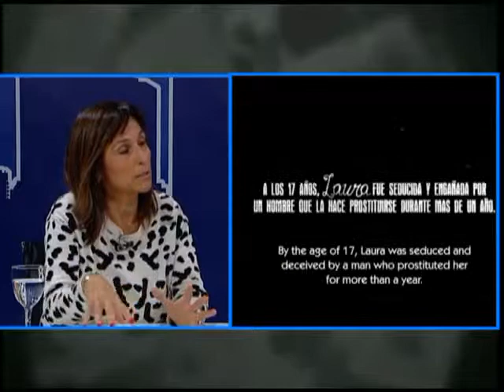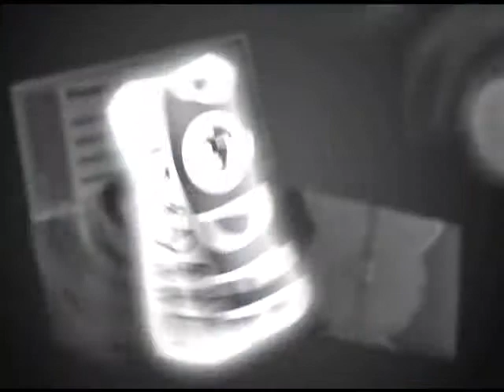VTV PODER CIUDADANO EXPLOTACIÓN SEXUAL INFANTIL PARTE3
En los últimos tiempos se han conocido una serie de casos de explotación sexual infantil en todo el país.
Abordamos este tema con Luis Purtscher, Presidente del Comité para la erradicación sexual infantil  y la Dra. Alicia Deus, Presidenta del IACi - Infancia Adolescencia Ciudadana